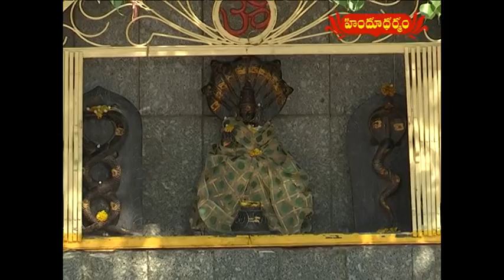History Of Sri Sivaganga Raja Rajeshwara Swamy Temple - Maheshwaram | Devalayam | Hindu Dharmam